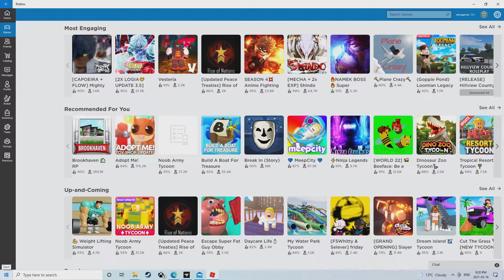SURVIVING With A BALLOON During A TSUNAMI (Roblox) Natural Disaster! Multiplayer Gameplay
✨Description✨

✨✨Quickly, run around in circles! Your life depends on it!✨✨